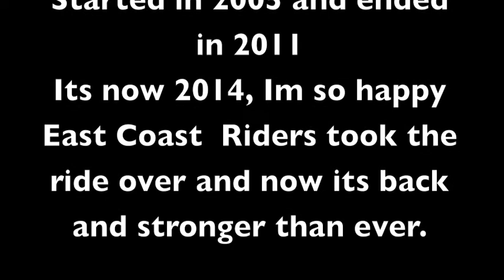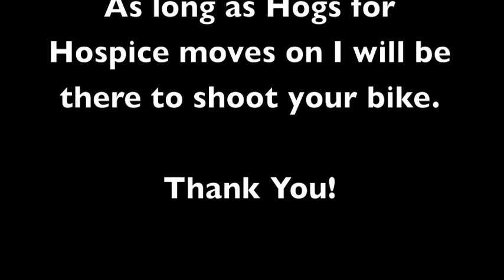Hogs for Hospice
Hogs for Hospice, dino petrocelli show how to shoot 100 plus bike in 3 hours